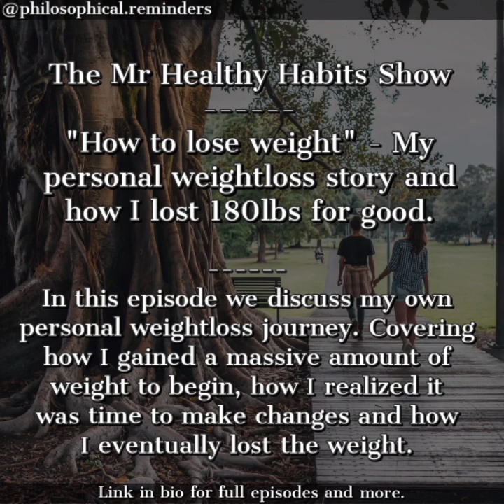How to lose weight - My personal weightloss story and how I lost 180lbs for good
In this episode we discuss my own personal weightloss journey. Covering how I gained a massive amount of weight to begin with and how I realized it was time to make changes and how I eventually lost the weight.

Join me for a look into my journey of success as I share with you the mindset, tips and strategies, I adopted in order to achieve optimal health for the long-term...